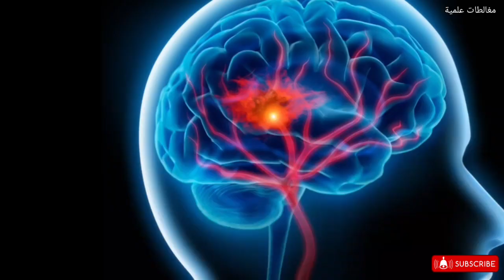هل الهليون مفيد أم مضر لمرضى السكري؟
هل الهليون مفيد أم مضر لمرضى السكري؟ في هذا الفيديو سنعرفك على التأثير، المثبت علميا، للهليون على مرضى السكري.